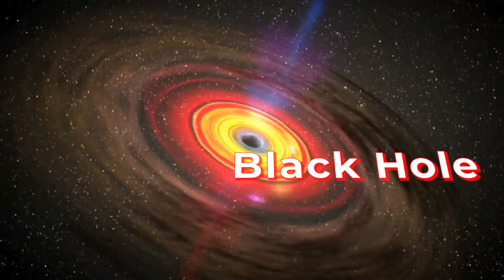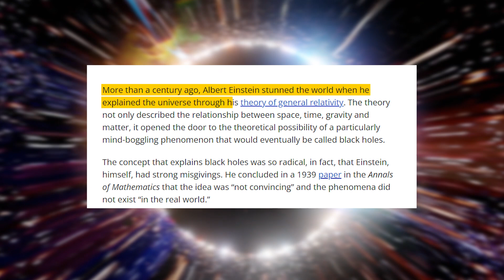We Were Wrong about Black Holes | Hidden Broadcast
A black hole is a region of spacetime where gravity is so strong that nothing, including light and other electromagnetic waves, has enough energy to escape it. What's inside it really ? What will happen if we fall into black Hole ?
Can we travel in past & future? Your all queries related to this are going to solve in this single video.

"Hidden Broadcast Team"

In This Video Cover Topics:
black holes
black hole size comparison
black hole app kaise use kare
black hole edit
black hole video
black hole app
black holes for kids
black holes kurzgesagt
black holes sounds
black holes in space in hindi
james webb
james webb space telescope live
james webb space telescope new images
james whale
james welsh
james webb telescope live
albert einstein black hole theory
albert einstein black hole
albert einstein blackjack
albert einstein blackjack dealer
albert einstein blackboard
dhruv rathee bermuda triangle
dhruv rathee plane crash